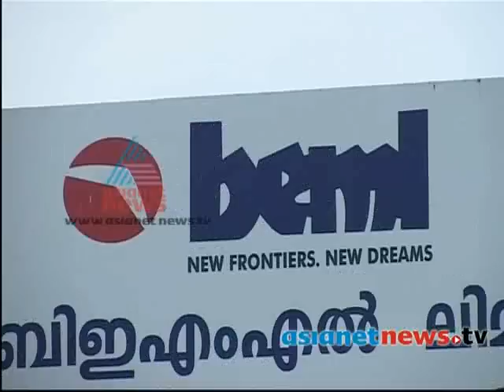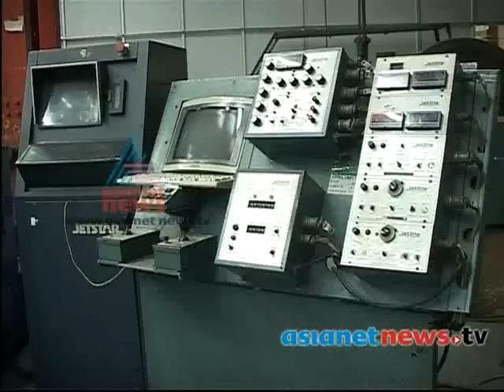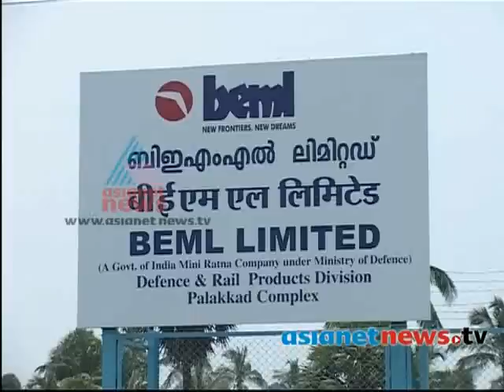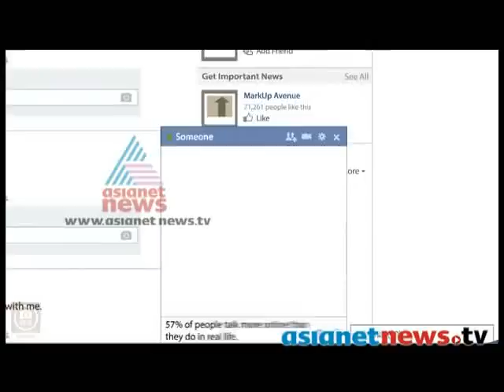'Keralathinu enthu kitti?' - Defence Minister A.K. Antony Part 1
'Keralathinu enthu kitti?' - A.K. Antony - കേരളത്തിന് എന്തു കിട്ടി? മലയാളി മന്ത്രിമാര്‍ കേരളത്തിനുവേണ്ടി എന്തു ചെയ്തു?